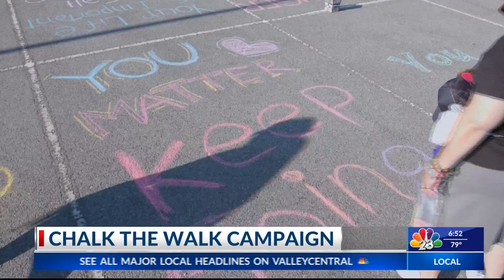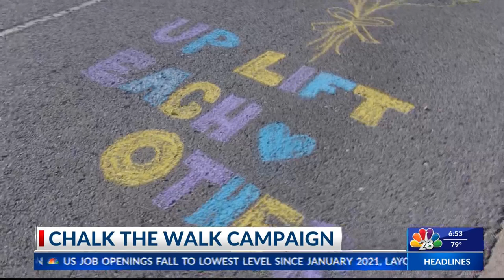CHALK THE WALK EVENT FOR SUICIDE PREVENTION AWARENESS STUDIO INTERVIEW | HOST/E.P. DANIELLE BANDA TV